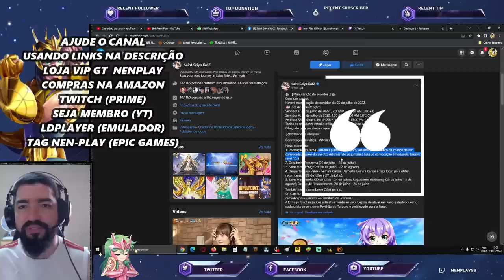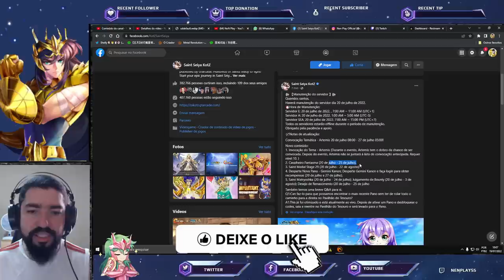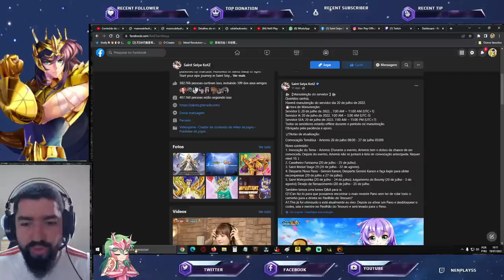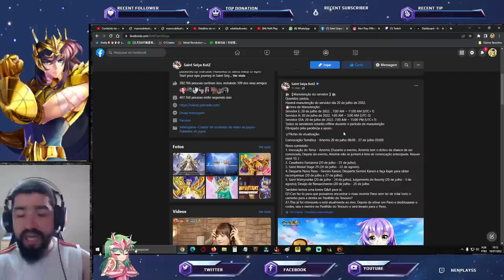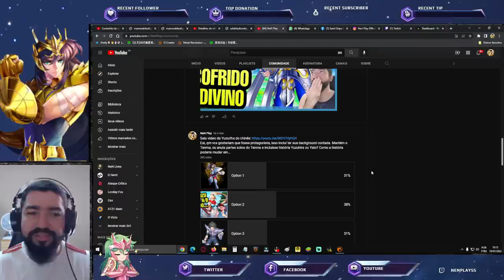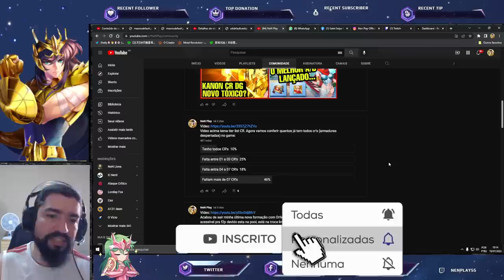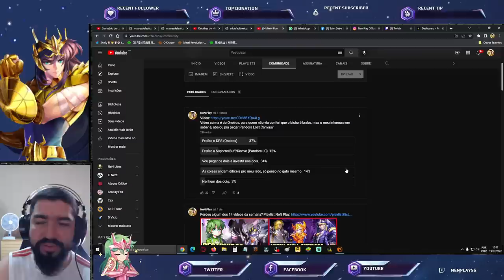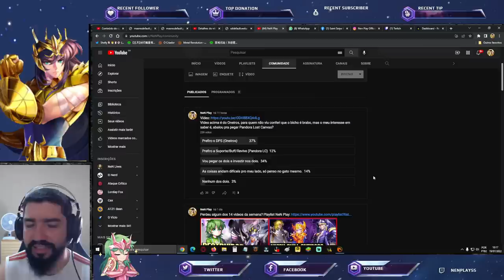Pandora LC Flopará? Novo Meta DG Kanon G. CR Chegando. Notas de Atualização - Saint Seiya Awakening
Confira as notas de atualização e resultado das enquetes feitas do canal.